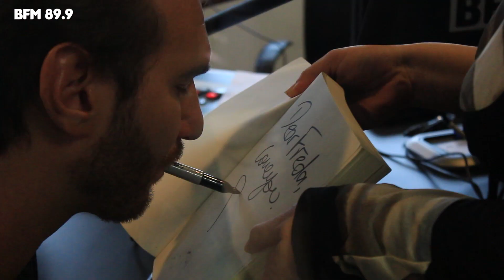BFM Snippets - Raise Your Game with Nick Vujicic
Motivational speaker Nick Vujicic came to the BFM studio on Wednesday 28th August for Raise Your Game! Nick was born with tetra-amelia syndrome, a rare disorder characterized by the absence of all four limbs. Growing up without arms and legs, he has struggled with countless challenges and obstacles. Through his non-profit organization, Life Without Limbs, Nick has traveled all over the world, giving inspirational talks, sharing hope and inspiring others.

Freda Liu speaks to the man who is an inspiration to many.